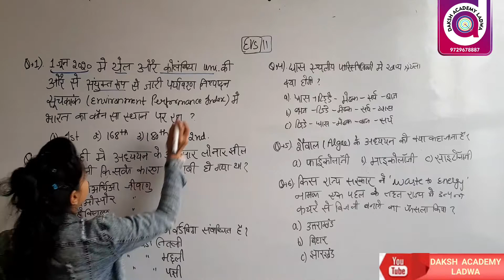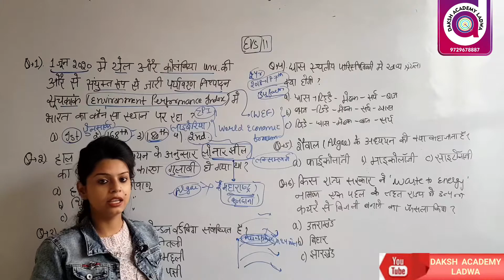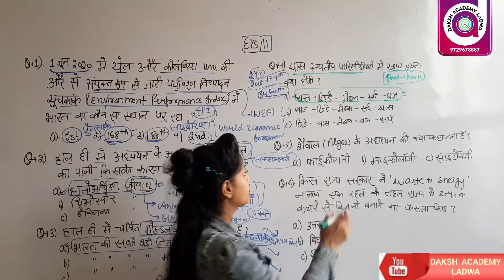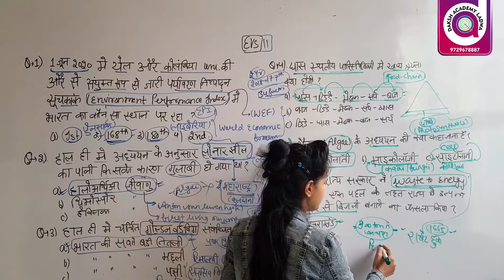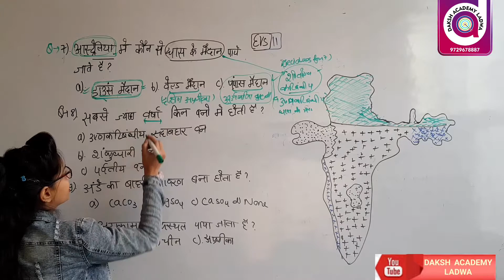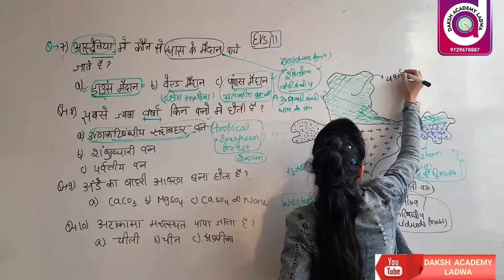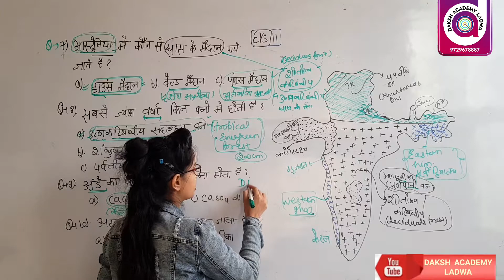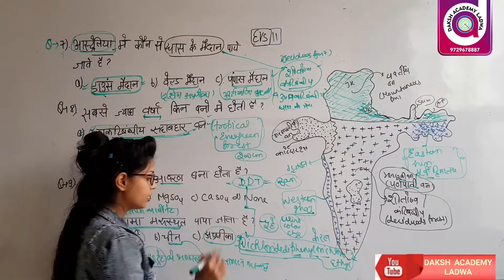CLASS 11/EVS/ENVIRONMENT SCIENCE/PREVIOUS YEAR PAPERS/CTET/HTET/TET 2020BY JYOTI MAM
EVS/ENVIRONMENT SCIENCE/PREVIOUS YEAR PAPERS/CTET/HTET/TET 2020BY JYOTI MAM

hi students,

In this video jyoti mam explain us about questions from previous papers for ctet/htet. This is very useful for students preparing for hssc, ssc , htet ,ctet , railway , chal , cgl

Shabd aur Pad / शब्द और पद में अंतर